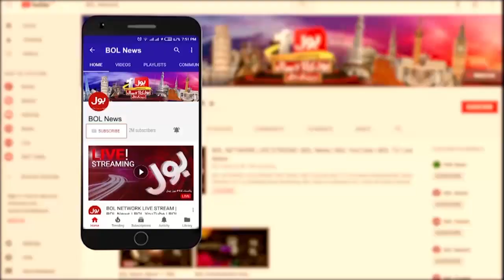PM Imran Khan Made Big Claim | News Headlines at 6 PM | PTI Government | No Confidence Motion